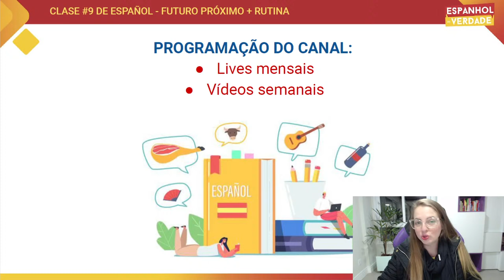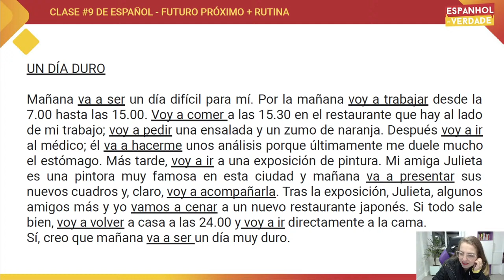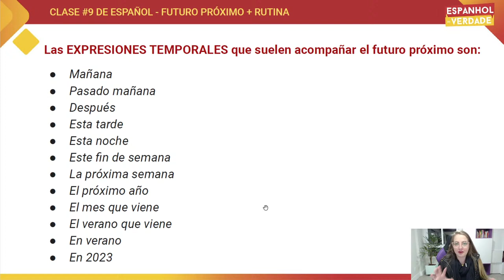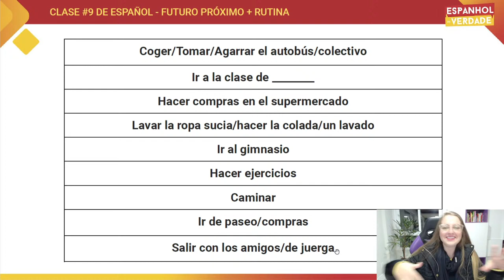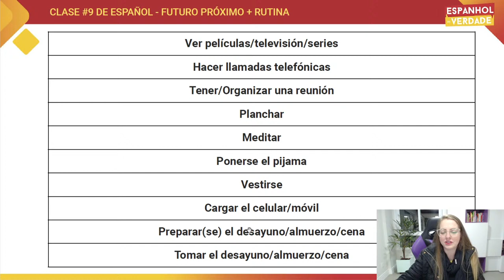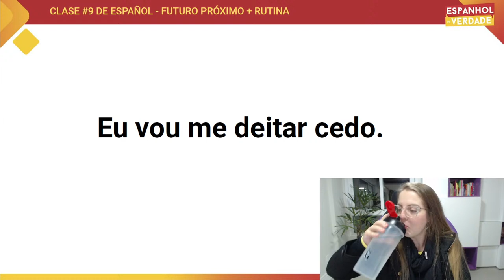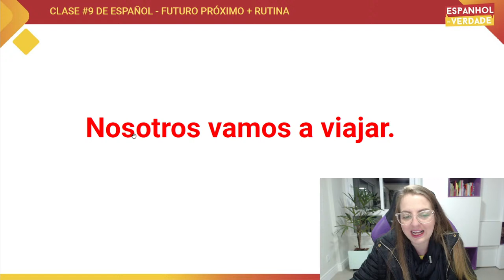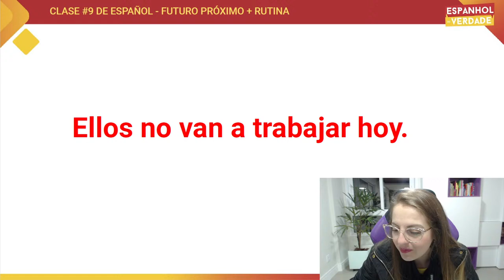AULA 9 - FUTURO PRÓXIMO + ROTINA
Esta é a AULA 9 DE ESPANHOL da nossa série de lives de conteúdos de Espanhol para Iniciantes.
Se você é apaixonado(a) pelo espanhol, mas ainda não tinha encontrado uma oportunidade para aprender o idioma, agora achou!

Este vídeo sobre "futuro próximo + rotina" está dividido da seguinte forma:

00:00 - Introdução
03:38 - Avisos
05:23 - Futuro próximo/Futuro inmediato/Futuro cercano - Futuro em espanhol
14:53 - Rutina (actividades/quehaceres de la rutina) - Rotina em espanhol
32:13 - Exercícios de fixação
46:26 - Espaço para esclarecimento de dúvidas
49:36 - Interação e finalização

Lembrando que também tenho um curso fechado e completo de espanhol, o Método Espanhol de Verdade. Para conhecer mais sobre o curso acesse a página
O nosso curso completo é para aqueles que:
❌ Querem eliminar o portunhol.
😍 Querem falar espanhol com naturalidade e confiança.
🚀 Querem aproveitar todas as oportunidades que o espanhol oferece.
Você se encaixou em alguma dessas opções?! Então o Método Espanhol de Verdade é para você! 😉
*Abrimos poucas turmas no ano, então aproveite para conferir quando será a próxima turma.